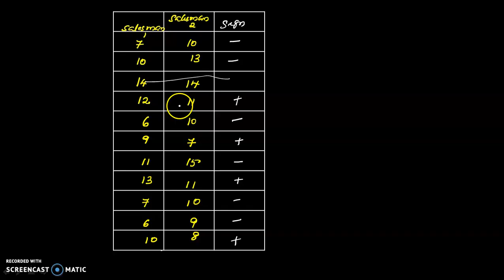Non-parametric tests - part3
Two sample sign test